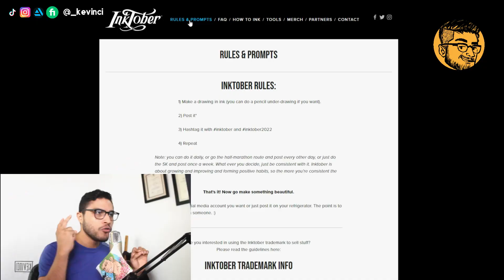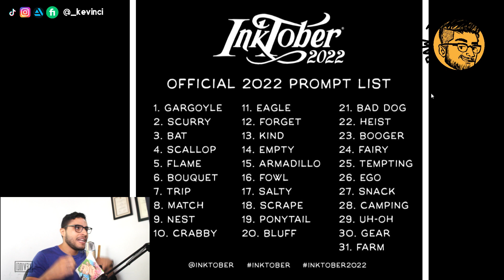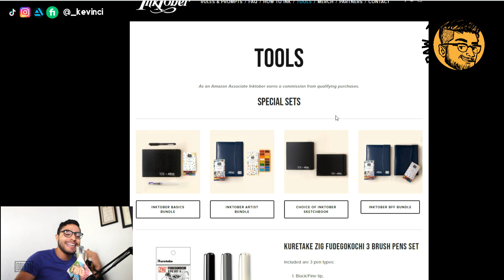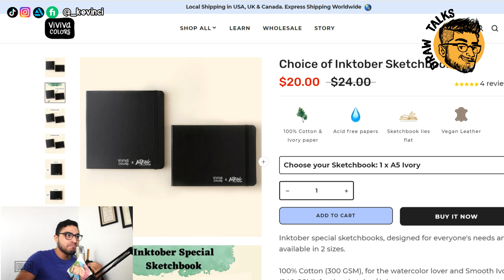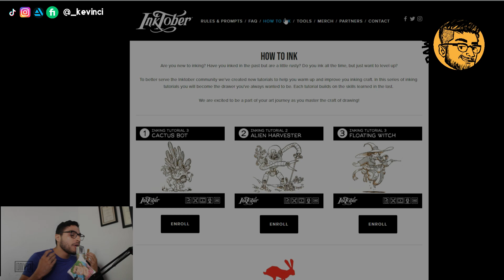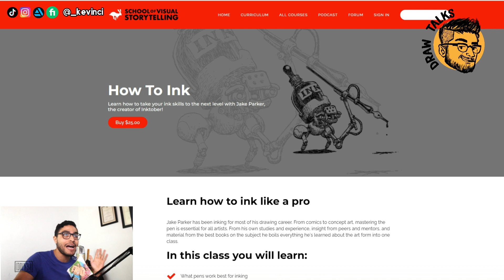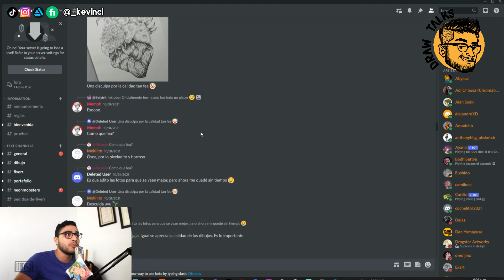CÓMO hacer el INKTOBER | 2022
¡COMISIONES ABIERTAS!
¿Quieres una ilustración?

CRÉDITOS:

Edición - Kevinci

Música utilizada por Filmora9

Acerca de Kevinci:
Artista, Dibujante a tiempo completo
Ha sido Freelancer durante más de 8 años, realizando encargos en áreas como Diseño de personajes - Ilustración - Dibujo de cómic / manga